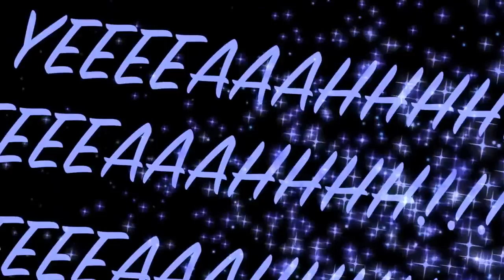Raaddrr Van Official Black Naussius Music Video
From Da Classic Booth Mic Lyric's 2005 Album